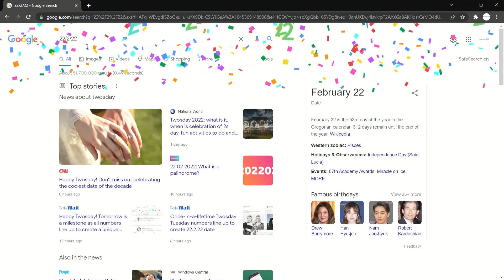22/2/22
Happy Twosday!

Inspired by Dragoon :)

Thanks to Dragoon for inventing Twosday!

Have a great Twosday!